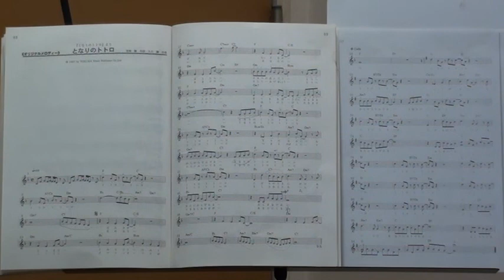となりのトトロ 「となりのトトロ」より by 吹き流しソプラノリコーダー with 伴奏ＣＤ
本の内容紹介がてらに伴奏ＣＤに合わせて、吹き流しで吹いてみました。
曲の内容を表現しようとすると、もっと工夫が必要ですね。

久石譲作曲。

本：ソプラノ・リコーダーで宮崎駿アニメ・ベスト　（伴奏ＣＤ付き）
発行所：（株）ドレミ楽譜出版社